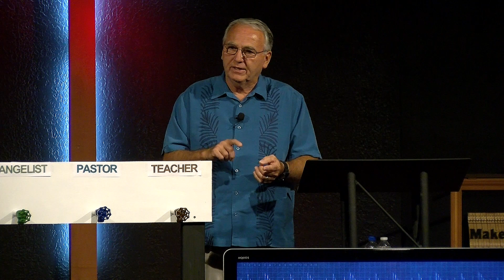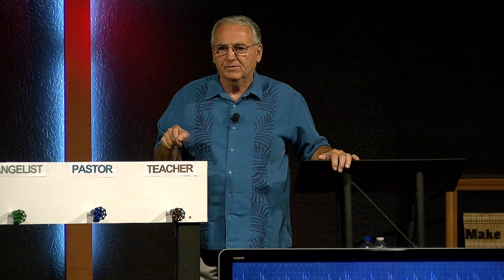Ministry and Me : Prophetic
Prophet Meinrad shares a Word from the Lord
Ephesians 4:11-12
Acts 3:19-21